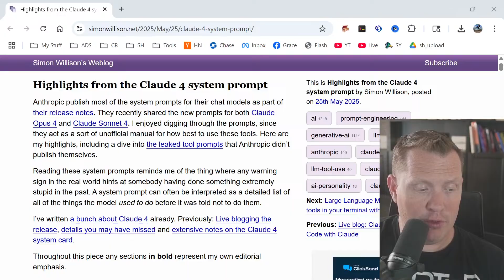Anthropic Just Accidentally Exposed Why AI is Failing (Claude 4 System Prompt Analysis)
The AI industry just accidentally revealed their biggest fears, folks! Anthropic published Claude 4's system prompt thinking it would show transparency, but what they actually exposed is a panicked industry desperately trying to cover up fundamental problems. After 25 years building software, I can read between the lines - and what I found will shock you. We're talking copyright terror, hallucination cover-ups, and engineering complexity that would make a NASA engineer weep. This isn't the future of AI - this is a house of cards about to collapse. Today I'm breaking down the 12 most damning revelations from Claude 4's system prompt that prove the AI bubble is bursting faster than anyone wants to admit.

Remember my AI bubble video where I called out 12 warning signs? Well, Claude 4's leaked system prompt just confirmed EVERY SINGLE ONE of them. Simon Willison did the heavy lifting analyzing this monster prompt, and what he found is corporate panic disguised as innovation. Let's dive into what Anthropic accidentally revealed about the real state of AI!

THREE separate "Claude is not a lawyer" disclaimers in their system prompt
Never quote more than 15 words from any source
25 years building software - never seen legal terror this naked in a technical spec
So afraid of Disney they've lobotomized their own product's ability to reference information
AI has to pretend it didn't learn from copyrighted material that clearly influenced its training

Not fixing hallucinations - teaching AI to deny them more convincingly
Training their AI to be a more sophisticated liar when caught making mistakes
25 years in development - difference between fixing a bug vs hiding it
Users getting smart about AI hallucinations, so building better deception instead of reliability
Corner-cutting that kills trust and destroys entire technology categories